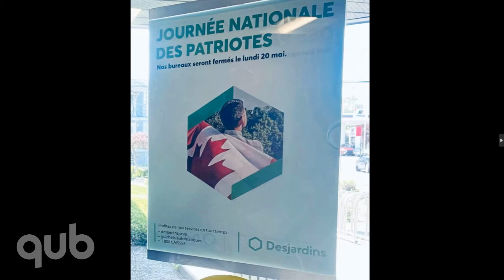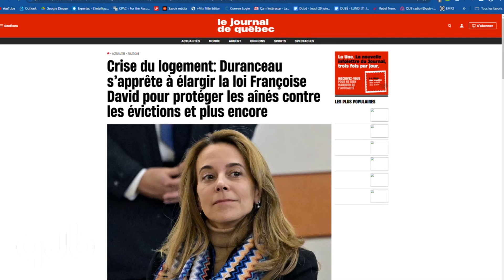Victoire pour Québec solidaire !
Desjardins sème une controverse avec son affiche pour la Journée des patriotes. Conseil général du Parti libéral en fin de semaine : à quoi s’attendre? Nouveau projet de loi caquiste pour contrer les évictions.
La rencontre Abdelfadel-Leclerc avec Yasmine Abdelfadel et Marc-André Leclerc.